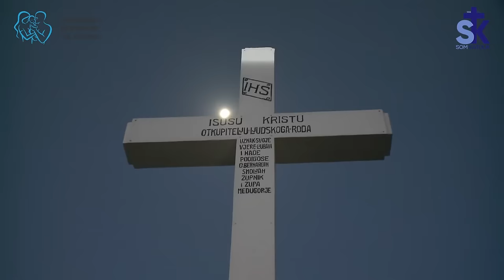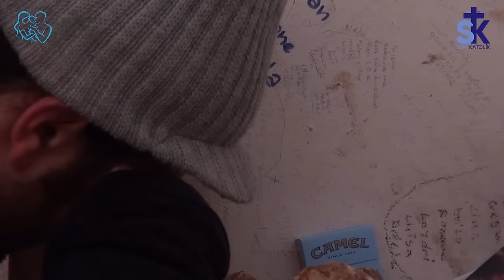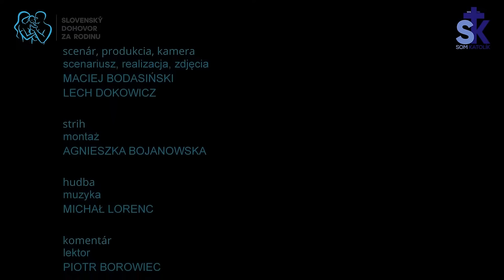Posledne volanie - Dokumentárny FILM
Posledne volanie - Dokumentárny FILM o Medžugorí, ktorý sme mohli vďaka vašim príspevkom nadabovať a priniesť k vám.
Ďakujeme
Modlite sa spolu s nami

❤️❤️ĎAKUJEME dobrodincom, podporovateľom, ĎAKUJEME za Vaše modlitby,... ĎAKUJEME VÁM❤️ Pán Boh zaplať 🙏
Podporiť nás môžete na:  SK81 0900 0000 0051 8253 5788 Aj vďaka vám sa môžeme spolu modliť